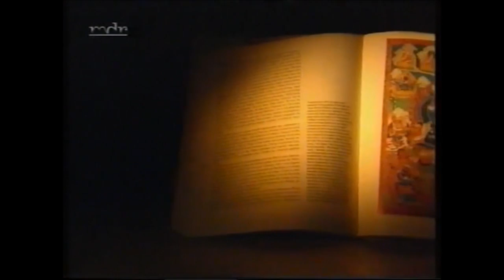Jenseits + Todeserfahrung + Nahtoderfahrungen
Blick ins Jenseits + Leben nach dem Tod